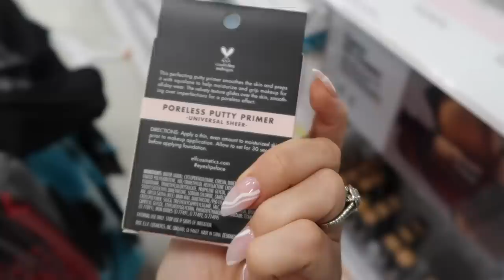Getting nails done & Shopping at Target! Sharlene Colon